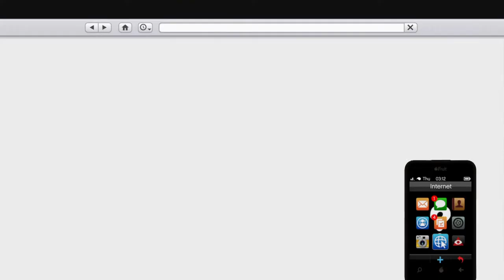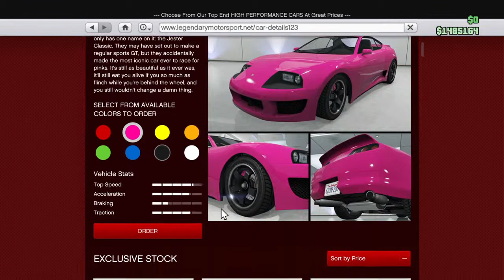Dinka Jester Classic (Buying & Customization)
Area War Edtion!